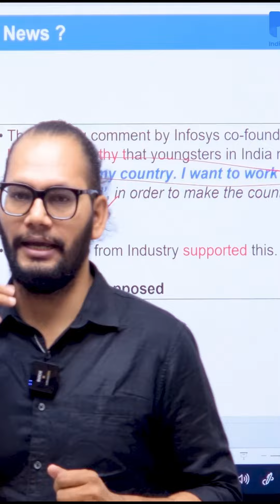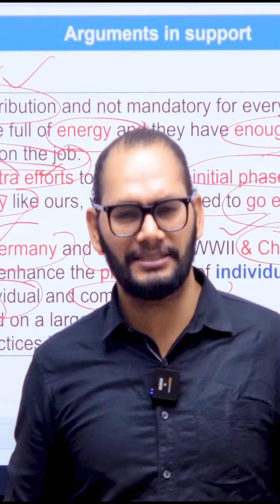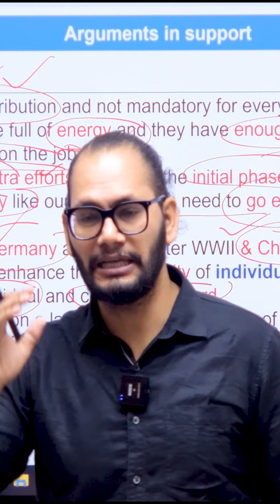Do you support 70 Hours work week ?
Recently Narayan Murthy suggested that youngsters should work 70 hours per week because its the need of the hour.
India is a poor country and in order to compete with advance nations, youth should work more.

Here , in this small video, Sitender Sir is explaining that why working for 70 Hours is actually a bad idea.